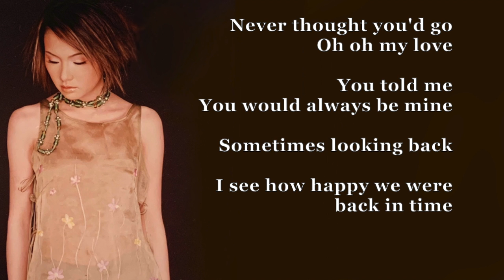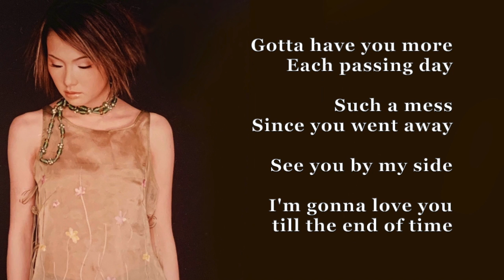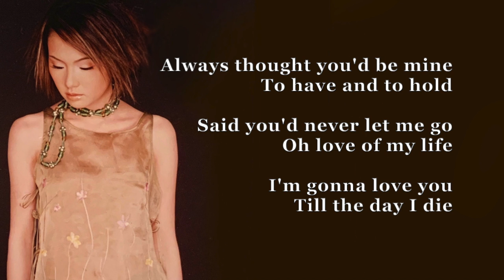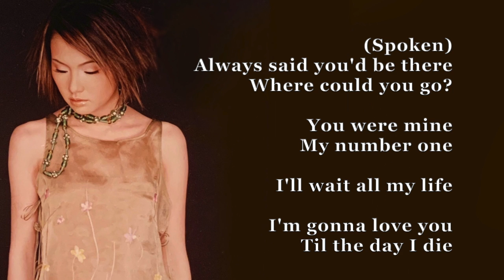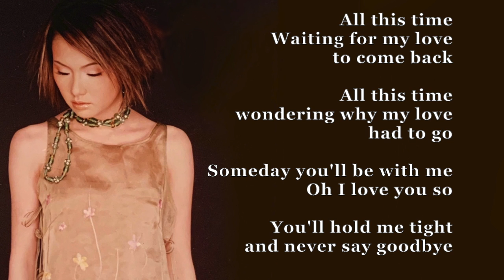(Karaoke) All This Time - Trish Thuy Trang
Sing along with the instrumental for All This Time
lyrics by Trish Thuy Trang